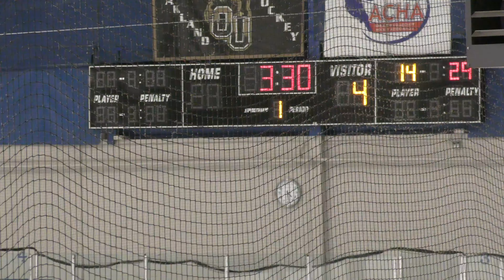Power Play 1 | VH SH Goal - USA Eagles vs Victory Honda - 03/14/21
Power Play 1 | VH SH Goal
USA Eagles vs Victory Honda - 03/14/21
Final Score: VH - 7, USA - 1
MAHA District 4 - 3rd/4th Place Game